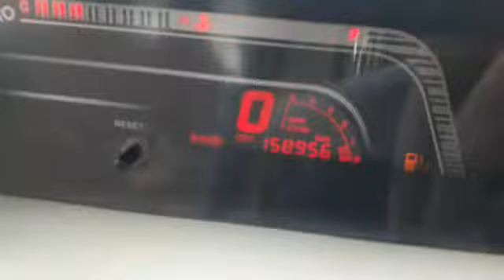2017 Mahindra Bolero DIPLUS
2017 Mahindra Bolero DIPLUS